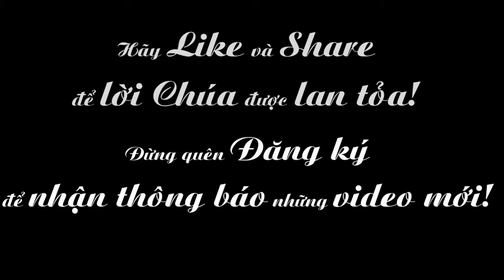Muối Men Cho Đời 40 - Tình yêu nhiệm mầu (CNTN-27A)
Muối Men Cho Đời 40  - Chúa Nhật XXVII Thường Niên A
➤ TÌNH YÊU NHIỆM MÀU
1. Có ai hiểu thấu tình yêu Chúa bao la nhiệm mầu. Từ hư vô cho con hiện diện. Để con được sống giữa nơi trần gian. Ôi ân tình Chúa, con cất tiếng ca khen danh Ngài. Vì yêu thương Cha đã chọn gọi. Gọi con làm nhân chứng cho tình yêu.
ĐK: Ôi tình yêu Chúa đã thánh hiến con sai con ra đi rao truyền chân lý, Chứng tá phúc âm, Sống giữa thế nhân là chút muối men cho đời tươi thắm. Ôi trọn đời con xin dâng Chúa thôi, Mãi mãi khắc ghi Chúa là lẽ sống, Mến Chúa hết tâm, Yêu thương anh em là sống chứng nhân cho Tin Mừng Ngài.
2. Con cảm tại Chúa vì thương đến thân con mọn hèn, Dù Chúa biết con đâu là gì, Là cát bụi được Chúa thương gọi lên. Con nguyện từ đây dệt khúc hát tri ân cảm tạ, Bằng đời sống dấn thân phục vụ, Để đáp đền ơn Chúa ôi huyền siêu
3. Biết bao người thế đang khao khát trông mong từng ngày, Nguồn chân lý sáng soi cuộc đời,Tìm nẻo về hạnh phúc nơi thẳm sâu. Con xin tìm đến là loan báo Tin Mừng của Ngài, Nguồn hạnh phúc cho ai tìm gặp, Ngài chính và Thiên Chúa của tình yêu.